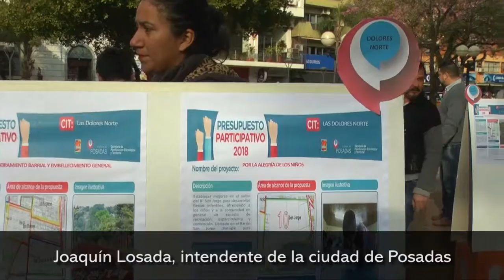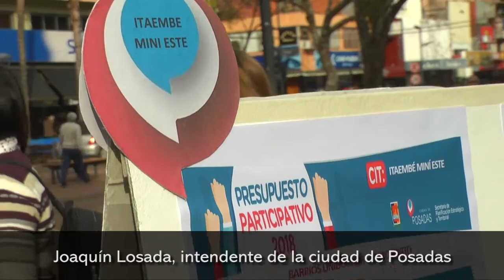Posadas Más de 150 proyectos formarán parte de las elecciones para el Presupuesto Participativo 2018